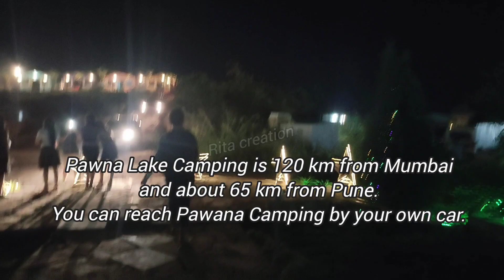One day tour Maharashtra pawna lake Pune picnic spot Nature Beauty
pawana lake .vlog ...